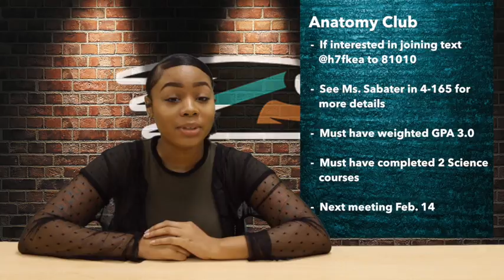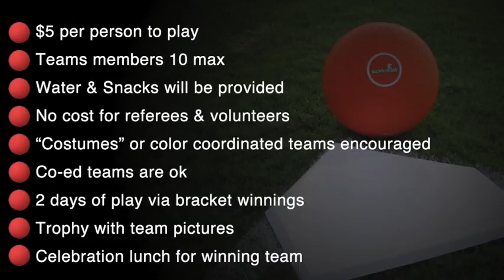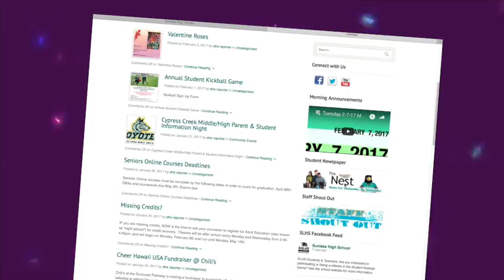Thursday 2-9-17 Morning Announcements!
Sunlake High School Daily Morning News Show